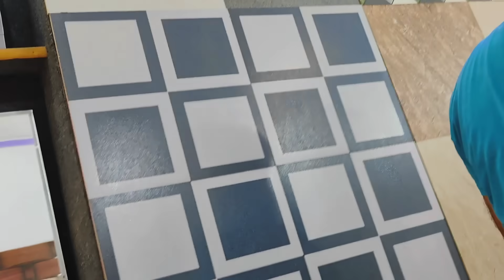नए घर की Joro सौरो से तैयारी चल रही है😍 टाइल्स लेने.गए हम पापा के साथ🤔